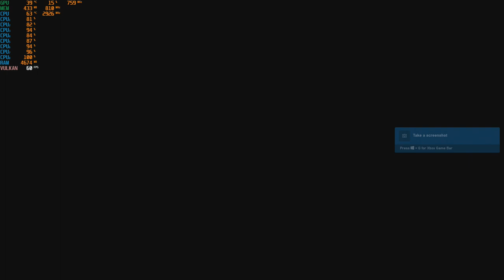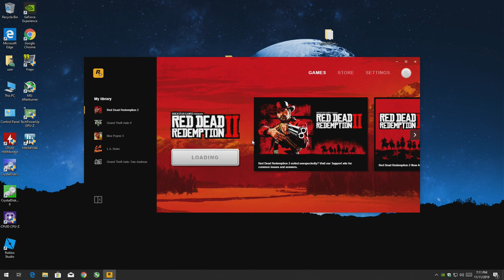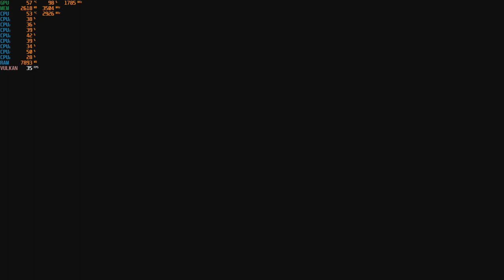Red Dead: Redemption II - 1080p With The GTX 1050 TI + The Intel I7 860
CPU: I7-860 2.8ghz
GPU: Zotac GTX 1050 TI
Psu: APEVIA ATX-BT550W (550w)
Ram: 10gb ddr3 1333mhz
Res: 1080p low settings with med, low & high textures